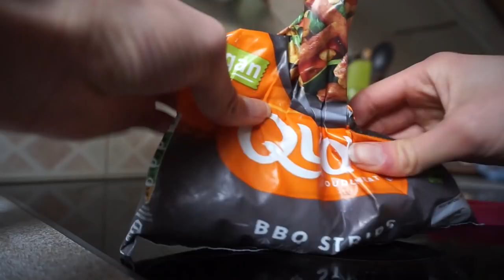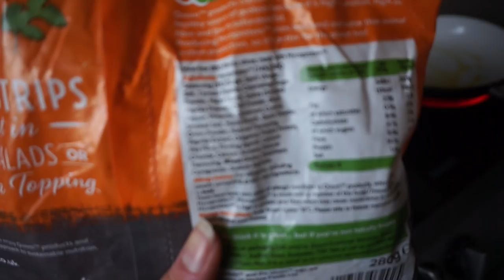Syrian Hamster Makes A New Friend... (she escaped)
✿ Social Media ✿

Pet Care Channel  ► Erin's Ark

✿ Filming/Editing ✿
Camera: Sony A5000 & Huawei
Editor: iMovie (for mac)